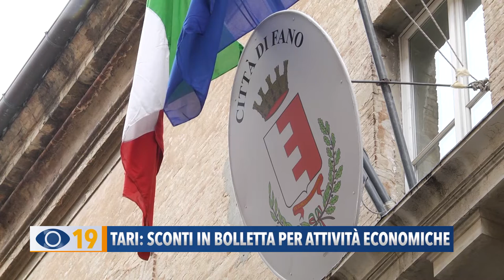Tari: sconti in bolletta per attività economiche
Tassa sui Rifiuti, il comune di Fano va in aiuto delle attività economiche: in arrivo 400mila euro per il pagamento delle bollette.